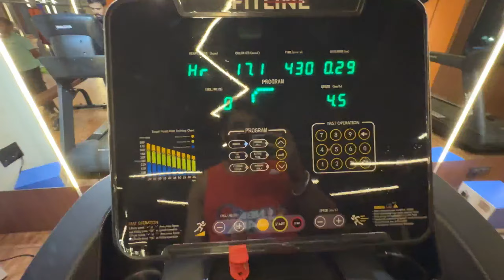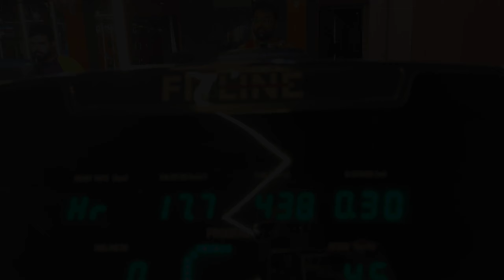Accident ho gaya scooty se 🥺 | Mummy papa ko airport chorne chale gaye 😍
Vlog - 371

This is all about Entertainment. Whatever I/we talk about in my videos is just for the fun or entertainment of people and not to offend or hurt anyone's sentiments or belief. It’s all about your fun